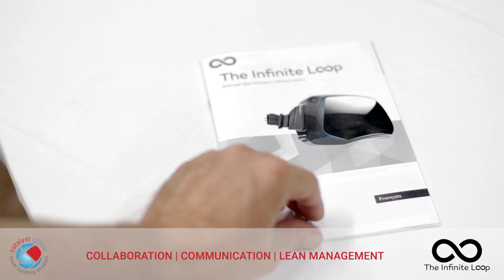Team building for Educators | Team Building Indoors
Promote school community cohesion with tailored team building programs from Team Building Asia. Foster collaboration and teamwork among educators with engaging activities like 'Beat the Box' and 'Drone Control' for a positive work environment.